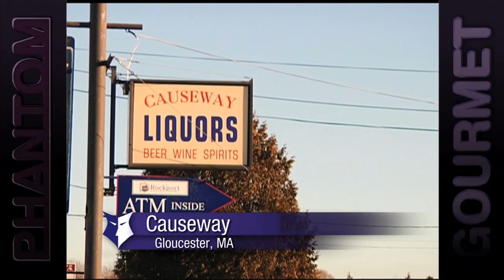BYOB Restaurants (Phantom Gourmet)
Dan Andelman and Dave Andelman discuss some Phan-tastic restaurants in Greater Boston that allow customers to bring their own wine. (BYOB is not allowed in Boston itself)